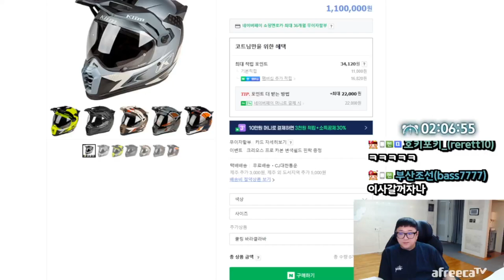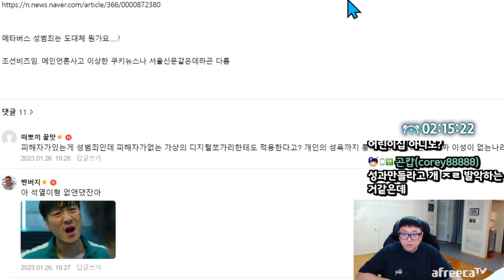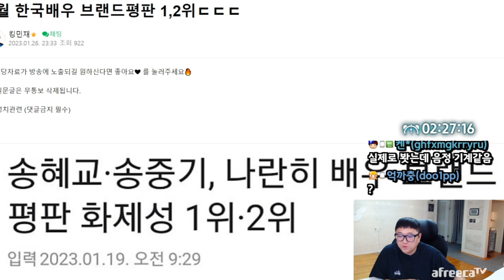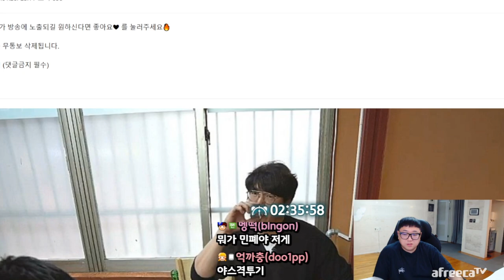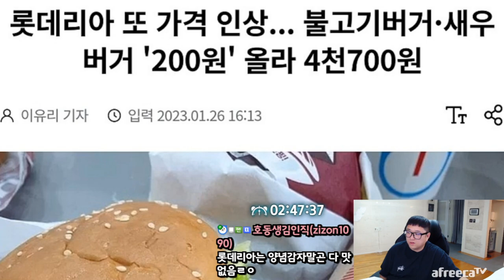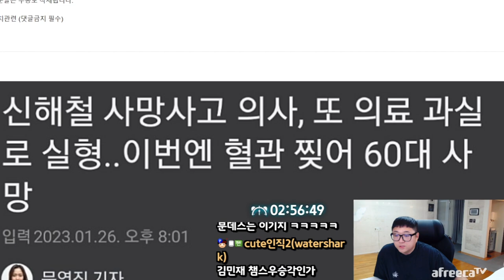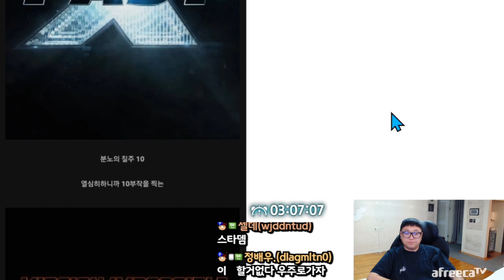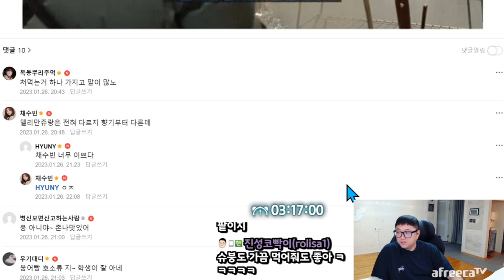AI가 그린 각국 사람.. 특이점은 온다 (23.01.26-3)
[음원출처]